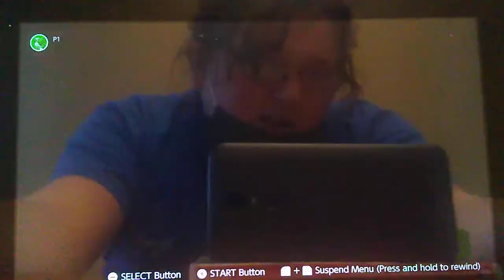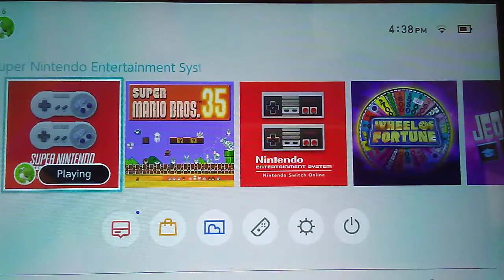Kirby's Dream Course SNES Gameplay Part 1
Ok folks, this time we play golf Kirby style, in Kirby's Dream Course for the SNES, how will i do? Watch and find out, enjoy!